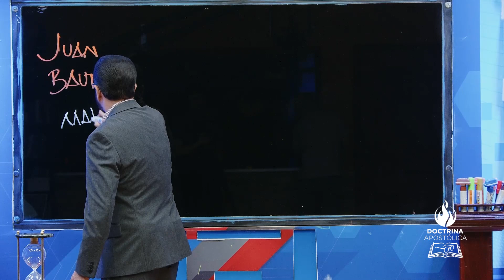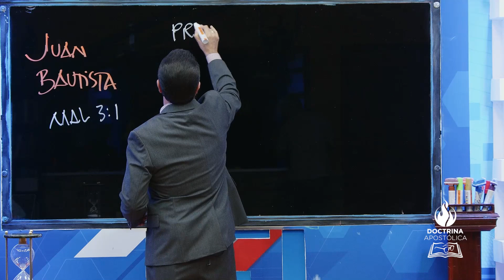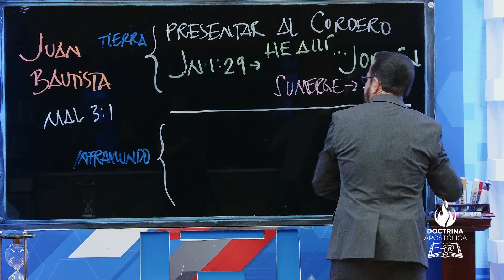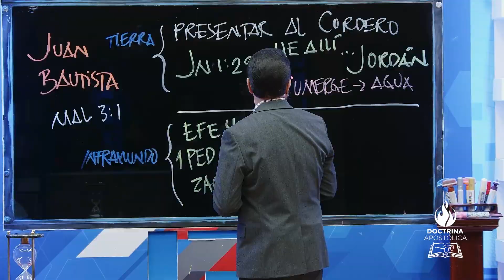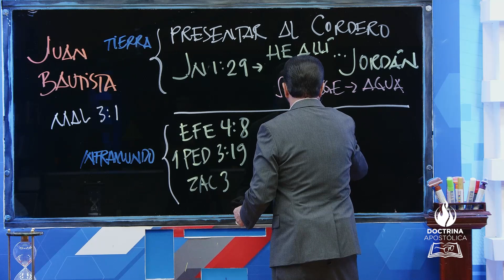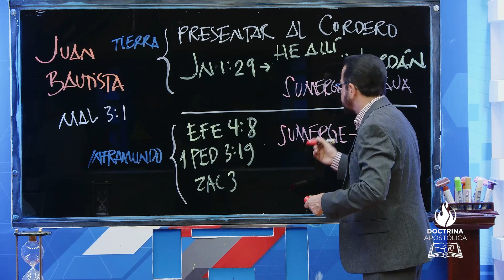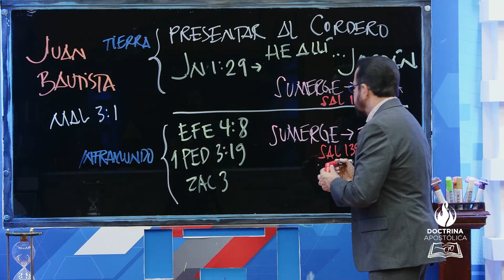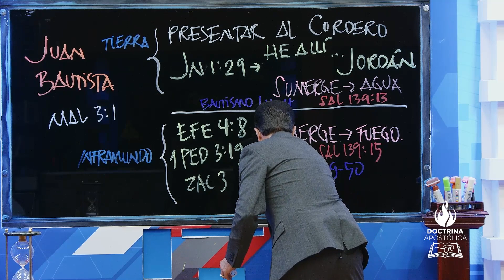Juan el bautista - Pizarras apostólicas